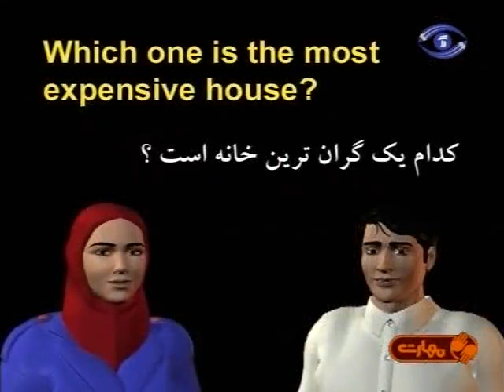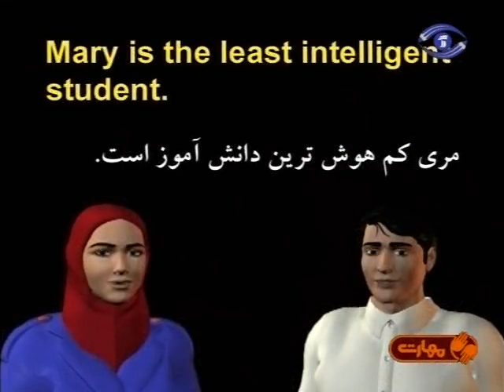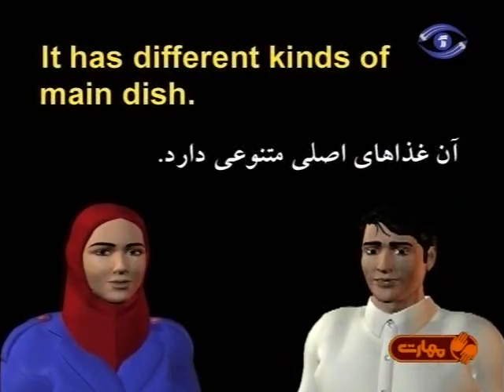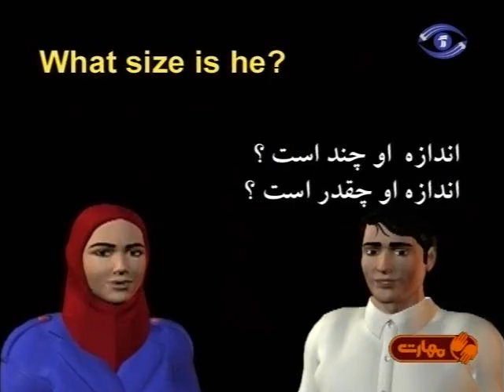آموزش فوق سریع زبان انگلیسی MIE